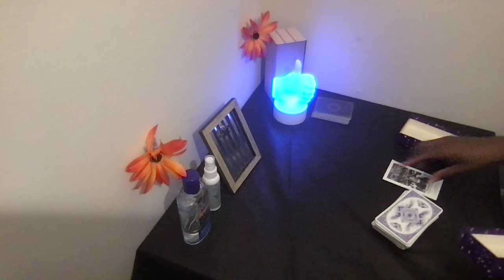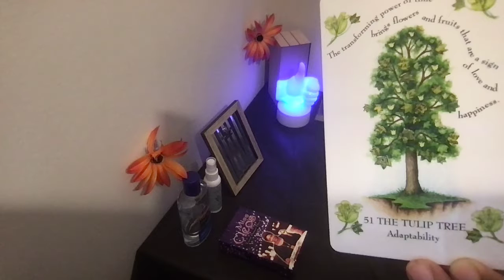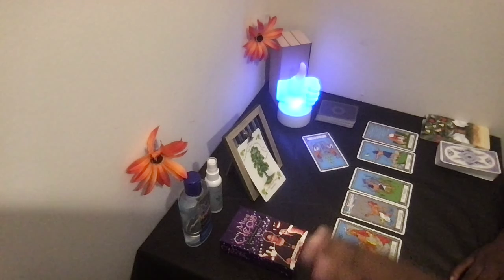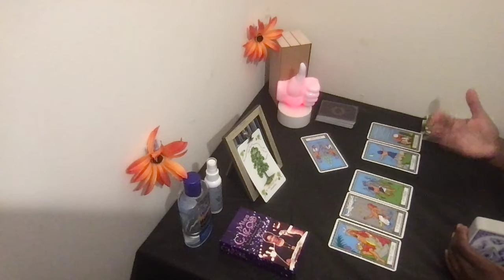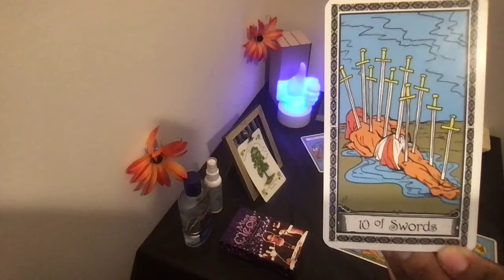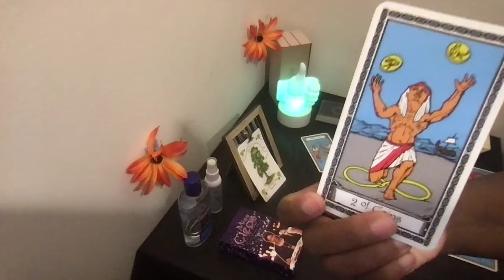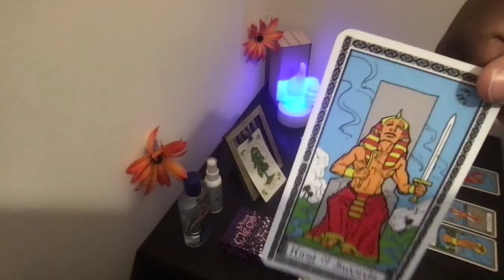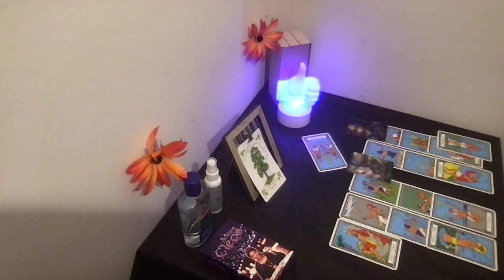New Reading!! Save best for right now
You are in for a surprise! Congratulations